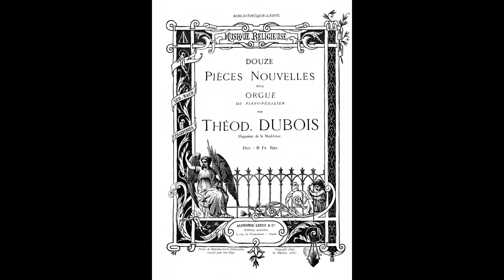Théodore Dubois: Toccata in G-Dur - Hans Uwe Hielscher an der Orgel der Marktkirche Wiesbaden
Théodore Dubois (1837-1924): Toccata in G-Dur
aus "Douze pièces pour Orgue" Nr. 3, 1886

Der in Rosnay (Marne) geborene Komponist und Organist Théodore Dubois studierte am Pariser Conservatoire bei François Benoist und Ambroise Thomas. Nach Positionen am Invalidendom und an der Kirche Ste-Clotilde wirkte er von 1877 bis 1896 als Nachfolger von Camille Saint-Saëns im Organistenamt an der Kirche La Madeleine in Paris. 1871 wurde Dubois am Conservatoire Paris zum Professor für Harmonielehre, 1891 zum Professor für Komposition und 1896 zum Direktor dieses renommierten Instituts ernannt.
Als Komponist hinterließ Dubois etwa 100 Orgelwerke, darunter die 1886 veröffentlichte „Toccata in G-Dur“, eines seiner meistgespielten Orgelstücke. Das Werk ist dem belgischen Organisten und Komponisten Alphonse Mailly (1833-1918) gewidmet. Als Nachfolger seines Lehrers Jacques-Nicolas Lemmens war Mailly ab 1865 Orgelprofessor am Brüsseler Konservatorium und ab 1869 Organist an der Karmelitenkirche in Brüssel. Dubois schrieb seine „Toccata“ als ein neoklassisches Allegro in dreiteiliger A-B-A-Form: Zwei lebhafte Außenteile umrahmen einen langsamen und liedhaften Mittelteil, in den immer wieder kurze Fragmente des A-Teiles anklingen.

Théodore Dubois (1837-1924): Toccata in G-major
from "Twelve Pieces for Organ" No. 3, 1886

The composer and organist Théodore Dubois was born in Rosnay (Marne) and studied at the Paris Conservatoire with François Benoist and Ambroise Thomas. After positions at the Dome Church of Les Invalides and at the Church of St. Clotilde, he worked from 1877 to 1896 as the successor to Camille Saint-Saëns in the organist's office at the church of La Madeleine in Paris. In 1871 Dubois was appointed professor of harmony at the Conservatoire Paris, in 1891 professor of composition and in 1896 director of this renowned institute.
As a composer, Dubois left about 100 organ works, including the "Toccata in G major" published in 1886, one of his most frequently played organ pieces. The work is dedicated to the Belgian organist-composer, Alphonse Mailly (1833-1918). As the successor to his teacher Jacques-Nicolas Lemmens, Mailly taught as organ professor at the Brussels Conservatory from 1865 and in addition, served as organist at the Carmelite Church in Brussels from 1869. Dubois wrote his “Toccata” as a neoclassical Allegro in a three-part A-B-A form: two lively outer parts frame a slow and song-like middle section in which short fragments of the A section are repeatedly heard.